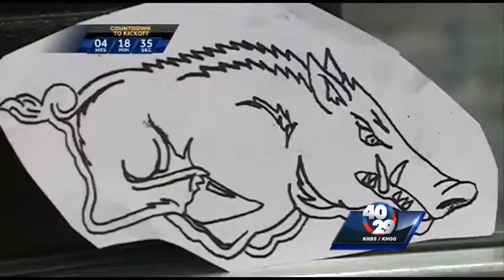Hog Wild: How personal can it get for some Razorback fans?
40/29's Brett Rains shows us the passion for the pig is permanent.